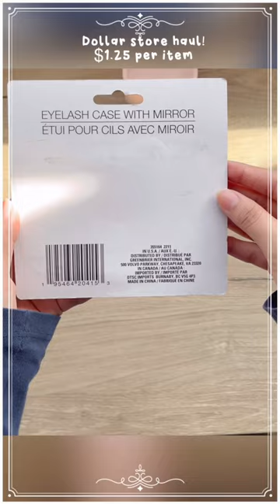♡dollar tree haul♡ 36pc coloring pencil, backpacks, cherry case